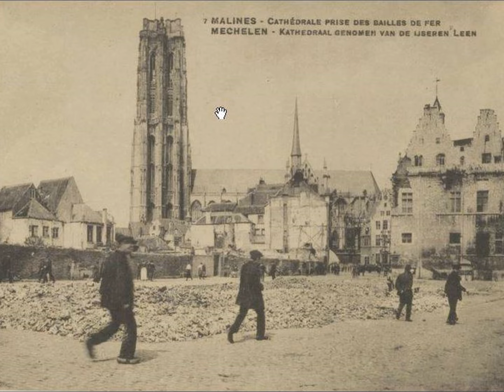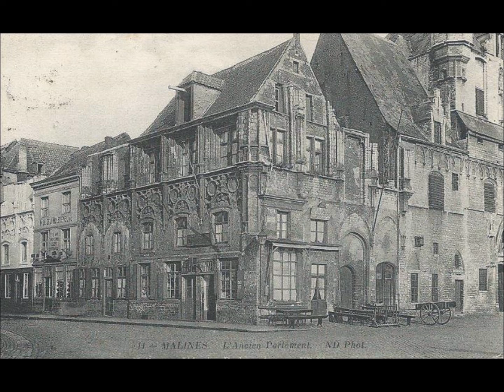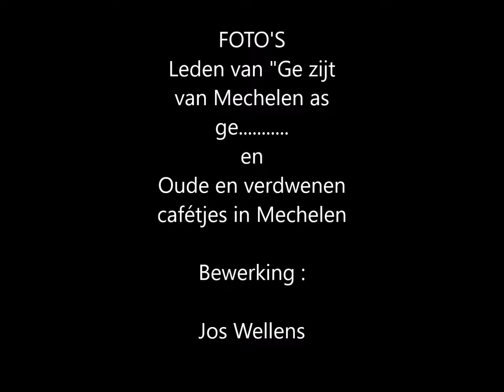Mechelen De laatste 120 jaar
Mechelen de Maneblusserstad. Beelden uit de laatste 120 jaar.